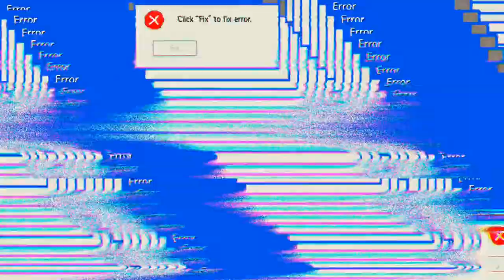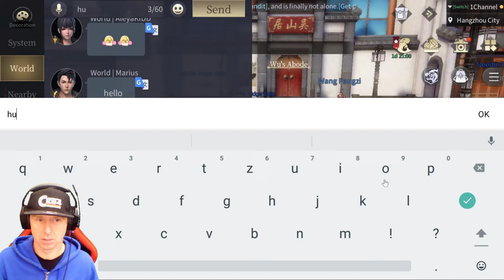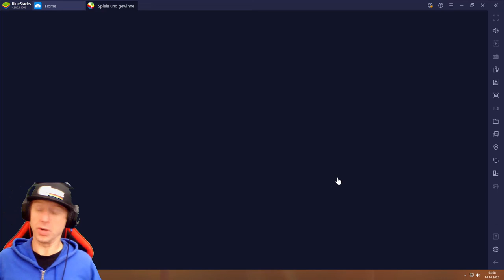Time Raiders #14.10 JndT (BlueStacks)